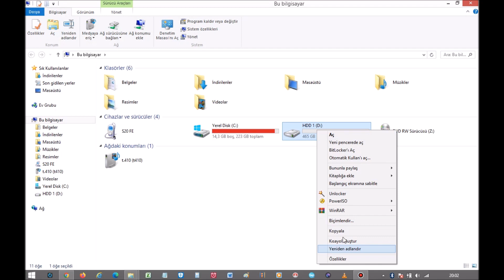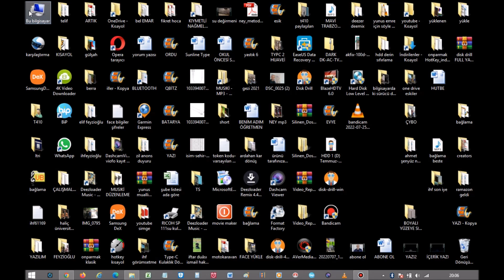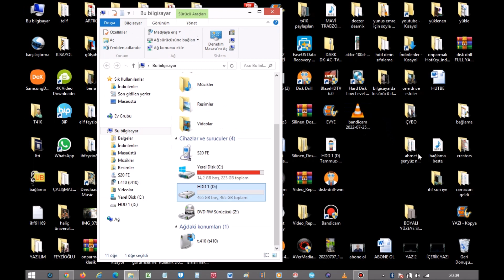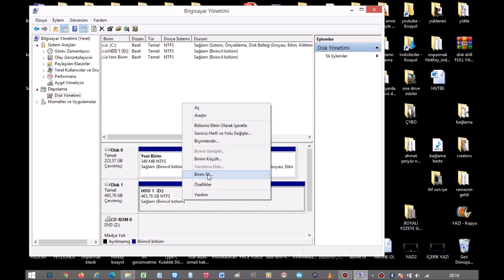Disk yazmaya karşı korumalı nasıl kaldırılır | Disk yazma korumalı hatasının çözümü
​Alt Uyarı: Belleğiniz bu şekilde de "disk yazma korumalı" uyarısı kalkmıyorsa, muhtemelen belleğinizde mekanik bir ârıza var demektir.

Disk yazma korumalı uyarısına kesin çözüm | Disk yazmaya karşı korumalı hatası nasıl kaldırılır